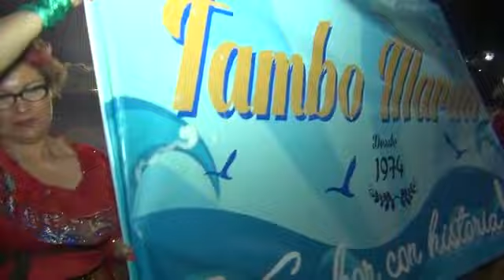ERAMOS FELICES - COMPARSA DE CARNAVALES PUNTA DE BOMBON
LA MAJESTUOSA PUNTA DE BOMBON